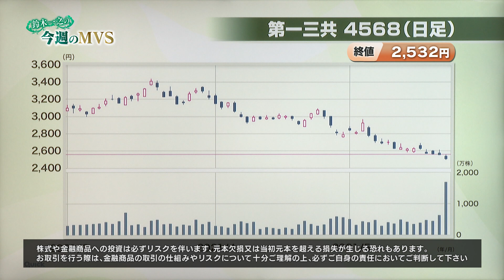鈴木一之のMVS（2021年5月29日放送「マーケット・アナライズ plus+」）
2021年5月29日放送ハイライト
【鈴木一之のMVS】エイチ・アイ・エス、第一三共など7銘柄を分析！